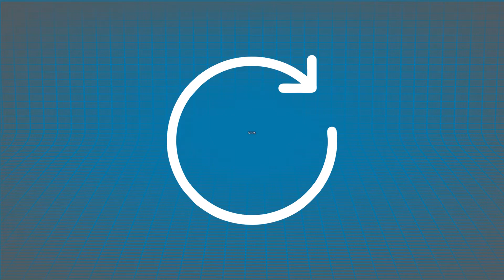Weekly Reset Vs Higher or Lower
Mark, Marlon, Josh and Tony try to guess Higher or Lower